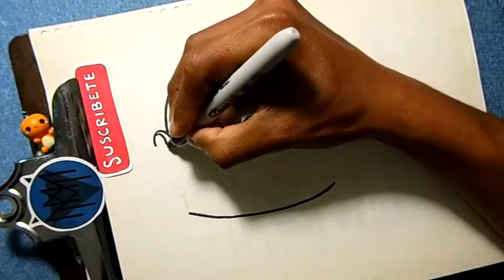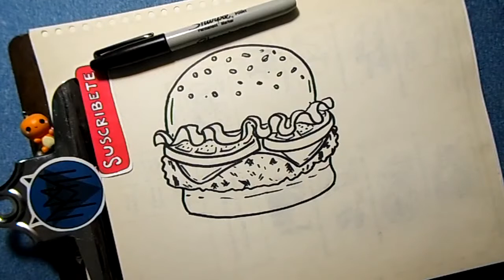Cómo Dibujar una Hamburguesa Fácil ✍🏽✨ Dibujos para Dibujar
Hola amigos, hoy vamos a dibujar de manera sencilla y rápida, recuerda que puedes dibujar conmigo siguiendo los trazos que hago hasta completar el dibujo, puedes hacer un boceto previo a lápiz como yo para después entintarlo. Solo necesitas lápiz y papel.

Quieres aprender a dibujar todo lo que ves e imaginas? Aquí te compartimos nuestras listas de reproducción:

Apoya este proyecto de DIBUJO e ILUSTRACIÓN para seguir creciendo:
TIENDA EN LINEA (compra nuestros artículos)